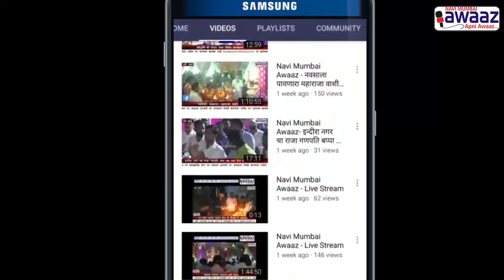Navi Mumbai Awaaz - CBD के खंडूबाई माता मंदिर मे यज्ञ के माता की नई मूर्ति की स्थापना की गई।